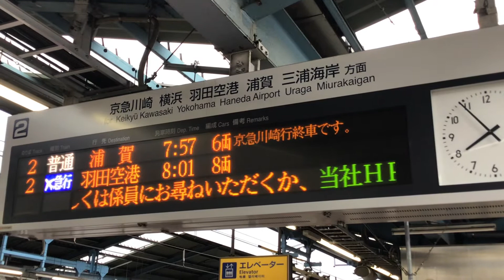【2022年11月26日京急ダイヤ改正】平和島駅 午前7時台の「京急川崎行終車」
本日2022年11月26日に京急のダイヤ改正が行われましたが、平和島駅で午前7時57分の普通浦賀行きが京急川崎行終車と表示されていました。